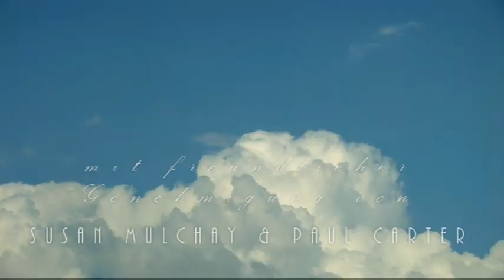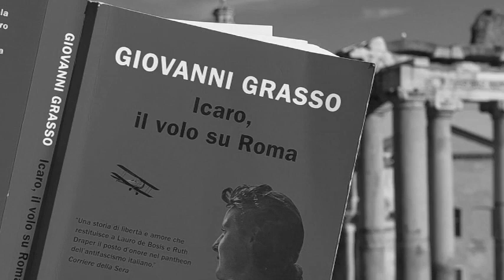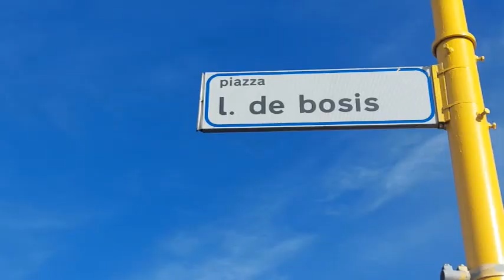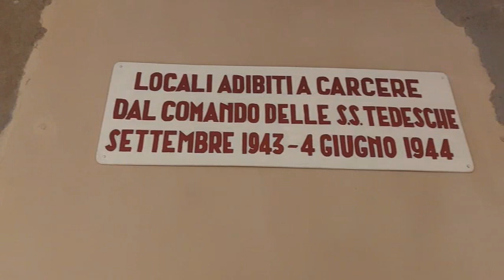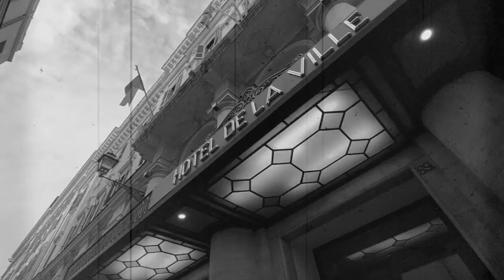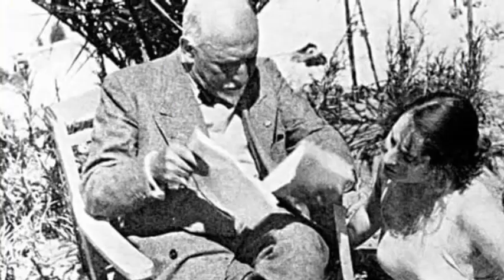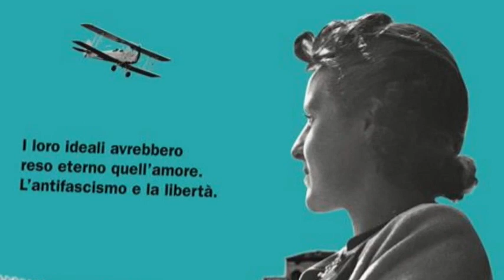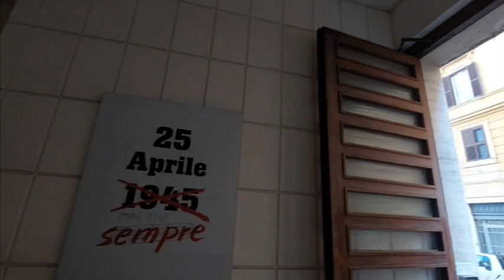ANTIFA LIEBE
Antifa Liebe: in doku-film, die wahre Geschichte des 29-Jährigen, der mit einem Kleinflugzeug in Rom 400.000 Flugblätter auf Mussolinis Kopf abwarf. Im von Tito Giliberto erstellten, vertonten und herausgegeben Interview mit Giovanni Grasso, autor von "Icaro il volo su Roma", den Abendteuern des jungen fliegenden Dichters: Lauro De Bosis (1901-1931). Er kaufte ein Flugzeug in Deutschland, er startete in Frankreich, er verspottete faschistische Luftwaffe. Liebe und Tod mit der berühmtesten amerikanischen Schauspielerin Ruth Draper, Protagonist in einer Liebersszene (das echte Dokument dank der freundlichen Bereitstellung des von Susal Mulchay und Paul Carter gefürten Archivs). Der Glanz der Goldenen Zwanziger in New York und Paris, zwischen Pirandello, Cocteau und Josephine Baker.